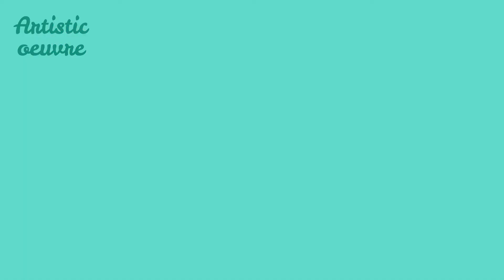Party eye mask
Let's learn one more technique for making mask for parties.